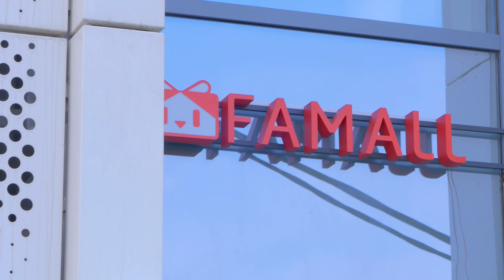Открытие FAMALL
🏆 Лучшее бизнес предложение в интернете в 2022 году...